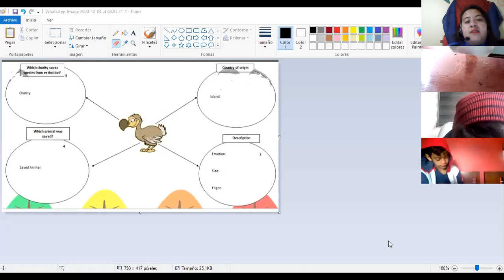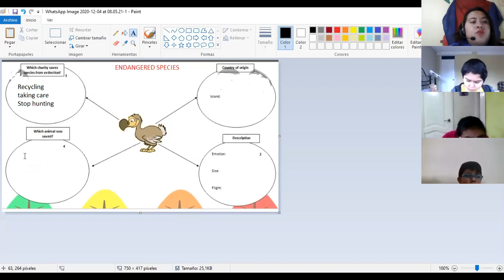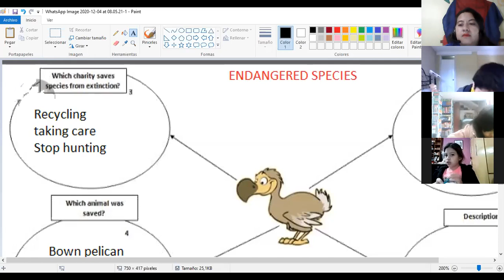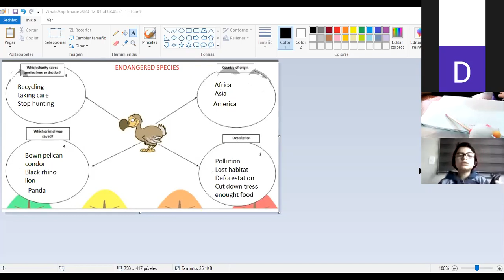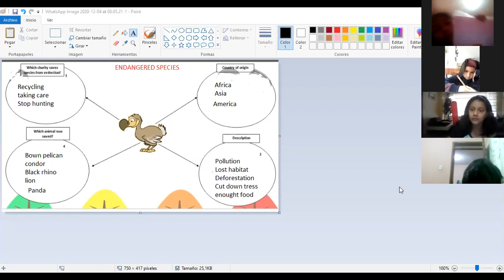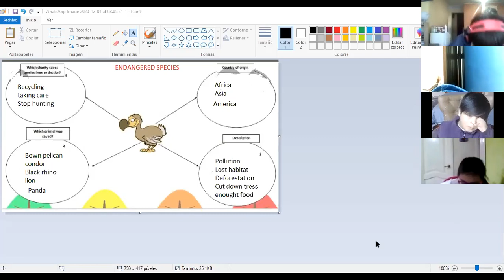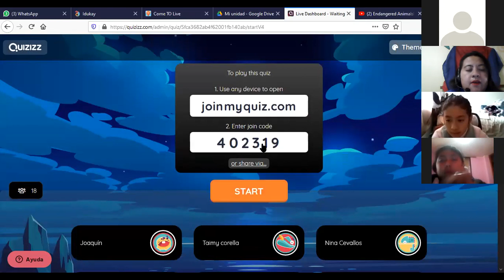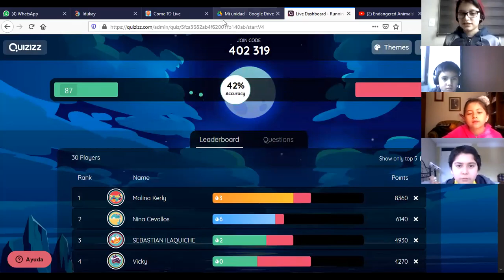5EGB INGLES BETTY 04DIC2020